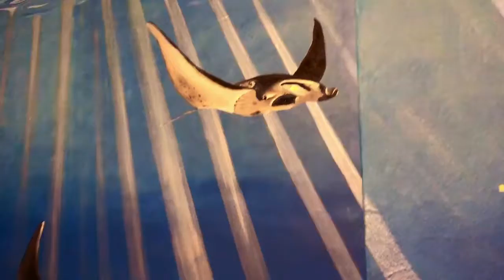Janine Painting MantaRay (artbyjanine)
Artist Janine Aberg Painting a mantaray for a section of a mural